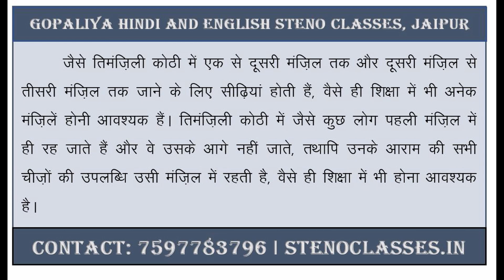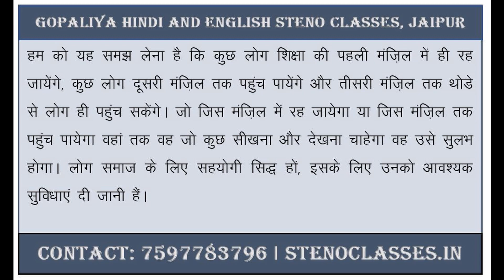Basic Hindi Speed Dictation Exercise 30 | 60 WPM | GD BIST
Gopaliya Hindi and English Steno Classes
Pratap Nagar, Jaipur